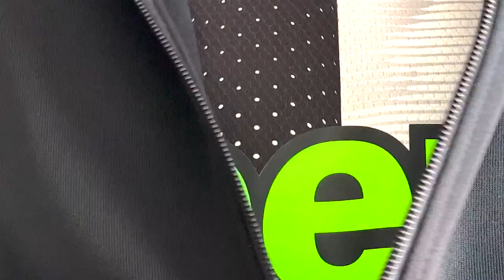JUVENTUS PATTEGGIA LA PENA ( AGNELLI VA A PROCESSO )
TW  @stayhalma
TIK  @stayhalma